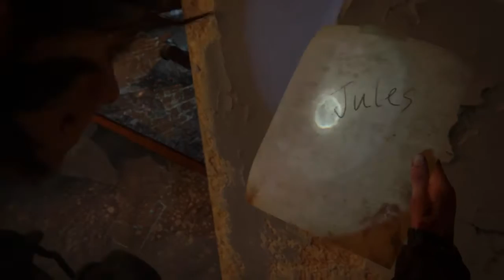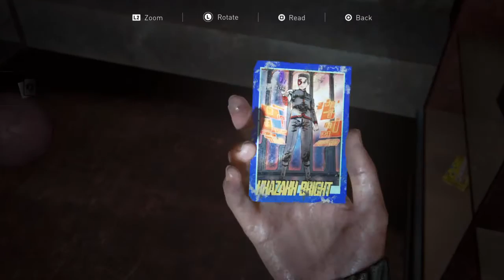Last of Us Part 2 Walkthrough Gameplay Part 25 PS4 gaming video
The Last of Us Part II is a 2020 action-adventure game developed by Naughty Dog and published by Sony Interactive Entertainment for the PlayStation 4. Set five years after The Last of Us (2013), players control two lead characters in a post-apocalyptic United States: 19-year-old Ellie who sets out for revenge and becomes involved in a conflict between a militia and a cult, and Abby, a young member of said militia. The game contains survival horror elements and is played from the third-person perspective. Players can use firearms, improvised weapons, and stealth to defend against enemies and cannibalistic creatures infected by a mutated strain of the Cordyceps fungus.